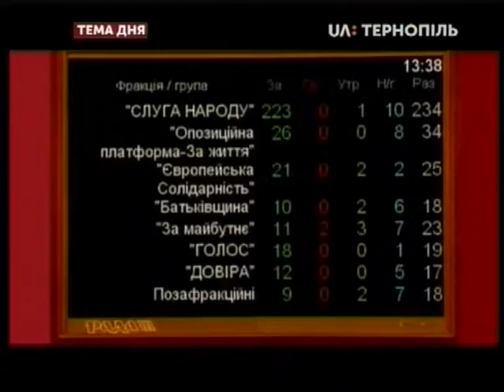Тема дня = Як обиратимуть владу на Тернопільщині